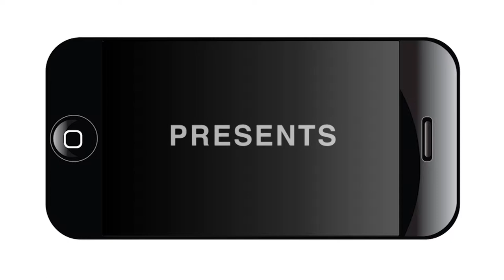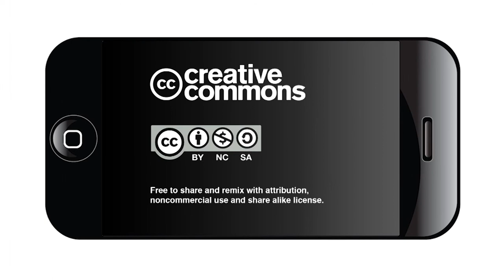Real Solutions to Gentrification Town Hall #3: Heywood Sanders